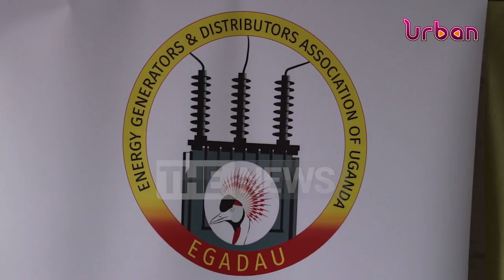Boosting efficiency in the energy sector